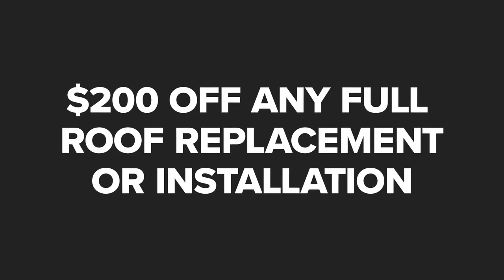All Starr Roofing White River Junction Vermont 05001